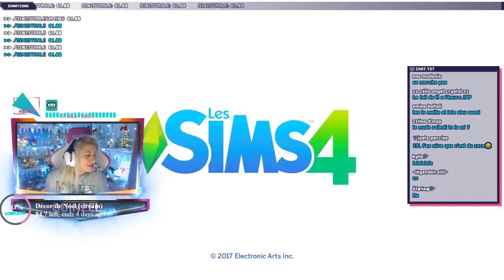Ariana se fait refoulé à l'entrée du bar XD ⭐07 - Les Sims 4 Heure de Gloire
⭐ Sul Sul mes citrons !
Petit let's play en live qui est totalement rediffusé. On exploite l'addon Heure de Gloire sur les Sims 4 pour rendre Ariana Grande famous ! On commence en bas de l'échelle, allons-nous réussir à la rendre célèbre ? :)

💬 Musical.ly : quinzelyoutube